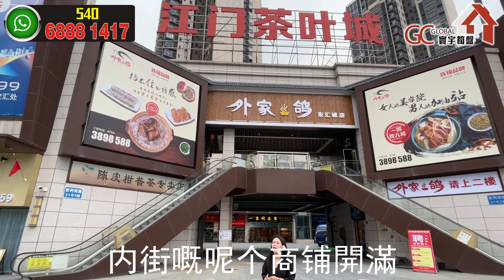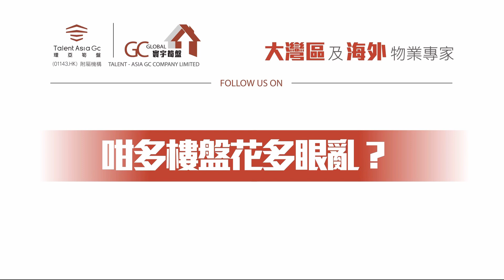540帶你睇遍三區2X萬產品 | 2X萬買江門市中心 | 點解江門房價企得咁硬? | 邊個又係你心頭好?【寰宇筍盤 | 上市公司附屬的大灣區物業專家】劈價盤 投資大灣區 粵港澳大灣區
歡迎致電:
【總公司】
               57916389 葉小姐

              68884245 鄧小姐

              68881497 陳小姐

              98889027 葉先生

【沙田分行】
              61563955  陳先生